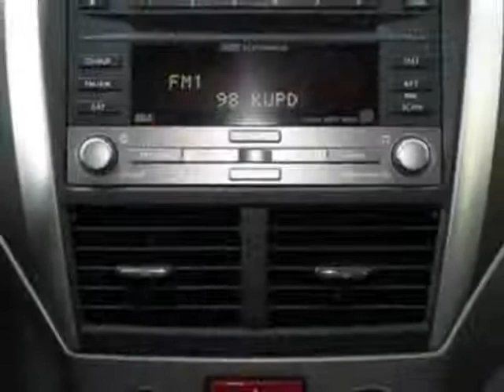2010 Subaru Impreza Wagon WRX 5dr Man WRX STI SUV - Phoenix, AZ